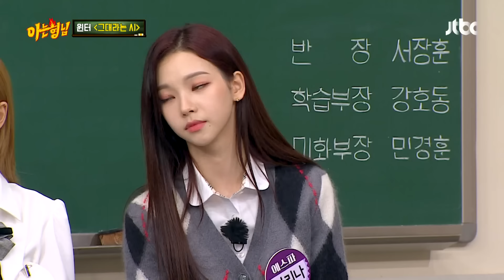고막을 감동시키는 동화 같은 목소리💕 윈터(WINTER)의 〈그대라는 시〉♬ 아는 형님(Knowing bros) 303회 | JTBC 211023 방송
고막을 감동시키는 동화 같은 목소리💕 윈터의 〈그대라는 시〉♬